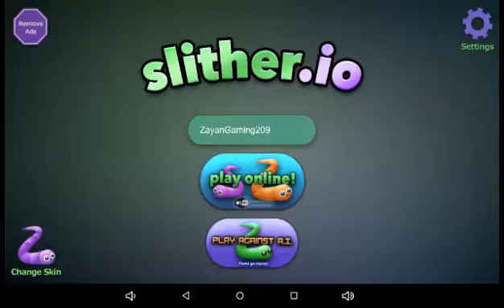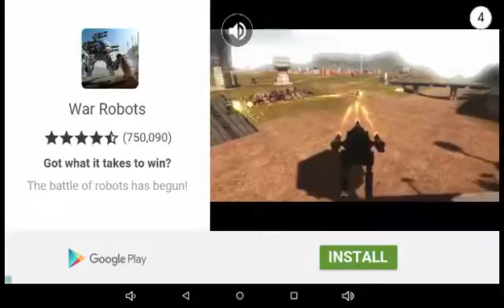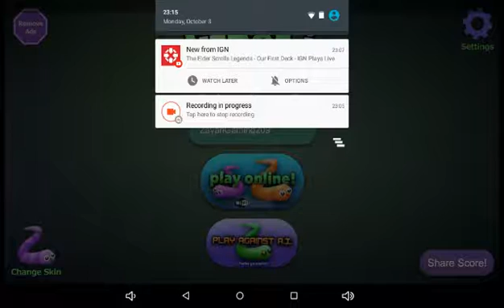Not Bad | Playing Slither.io | #3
Check out Neon Wolf and Sniper K Channel and leave a like enjoy join team 209 today!